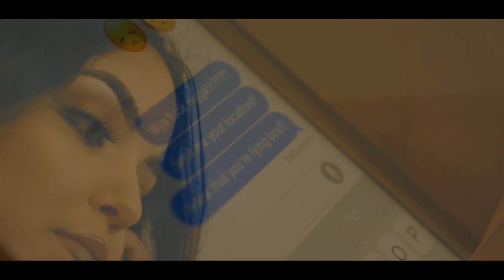Jesse Grand - "SEND ME YOUR LOCATION" | OFFICIAL MUSIC VIDEO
Arizonas Jesse Grand brings you the Official Music Video for the "SEND ME YOUR LOCATION" single.

Shot | Chopped by: CameraLord | Kor Capital